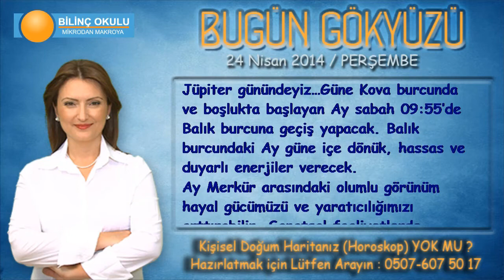BOĞA Burcu, GÜNLÜK Astroloji Yorumu,24 NİSAN 2014, Astrolog DEMET BALTACI Bilinç Okulu